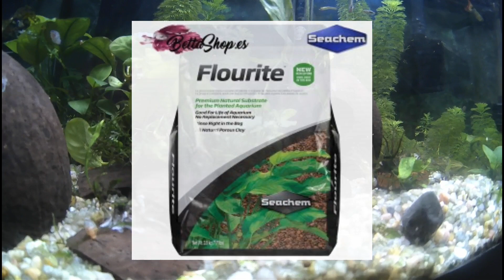Hablamos de arena de sílice grabas y sustrato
explicacion de tipos sustrato poniendo ACUARIOS PRO RG este codigo. Para todos sus productos